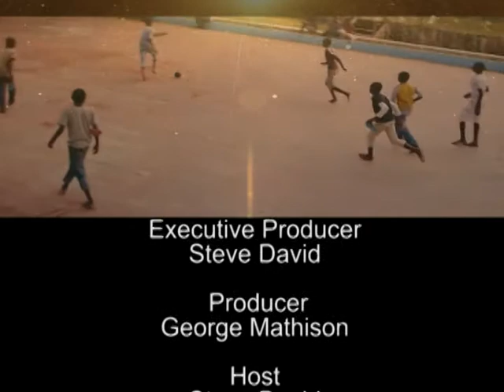Field Of Dreams Ep 59 - Interview With Russell Latapy